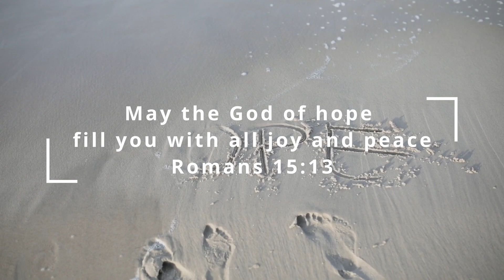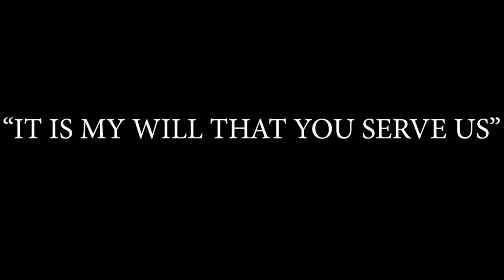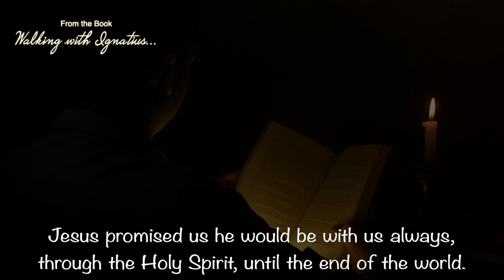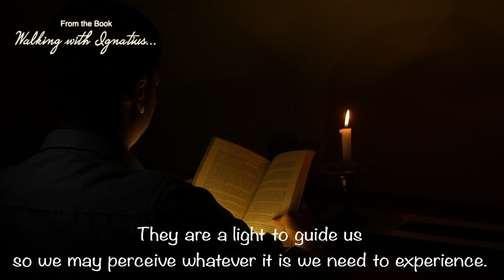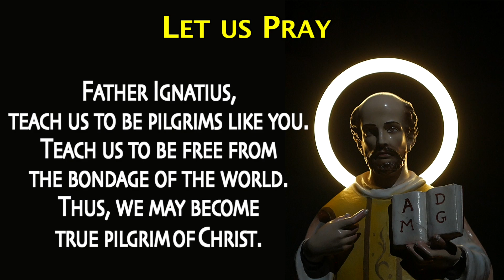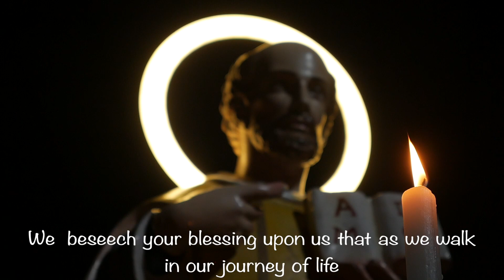Day 1 - St. Ignatius of Loyola: Becoming a Pilgrim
Embark on a spiritual journey with us as we explore "Becoming a Pilgrim" in our inspiring prayer service centred around St. Ignatius of Loyola. Discover Ignatius's profound teachings and pilgrimage concepts in today's world.

We learn how Ignatius emphasized following Jesus through discernment, guided by the Holy Spirit. A pilgrim lives for a more significant cause, connecting deeply with God through love, detachment, and service to others. Experience the contemporary interpretation of Ignatian pilgrimage, seeing through the eyes of Christ and sharing the divine experience with those around us.

Join us in this quest to become pilgrims, encounter God and embrace the transformative power of the Holy Spirit. Let's deepen our Christian journey with love, compassion, and service, following in St. Ignatius of Loyola's footsteps.

Prayer Service Credits

Prepared by:
Sch’s. Nitin Bilung, Princen Michael, Banri Wahlang, Wilson Soreng, Saurabh Parmar, Deepak Indwar & Charis Xavier

DNC Media Team:
Script - Sch's. Albin Paul & Prince Michae
Voice Over – Sch’s. Prince Michael & Saurabh
Videographers – Sch’s. Milton Mervin Raj, Prince Michael, Nitesh Rohit Minj.
Editor – Sch. Merwin Mathias

Script Editors:
Fr. Joel D’souza S.J. & Fr. Woolsie Rodrigues S.J.

Special Thanks to:
1. Fr. Francis Pudhicherry S.J. (Rector of DNC)
2. Fr. Clement (DNC Media Team Animator)
3. Sch. Sean Cardozo S.J. (DNC Media Team Coordinator)

'Ignatius of Loyola' (2016), Andreas Muñoz, Javier Godino, Julio Perillán. Directed by Paolo Dy & Cathy Azanza.

"Ignatius of Loyola" is available to buy or rent on Amazon Video & Prime Video.